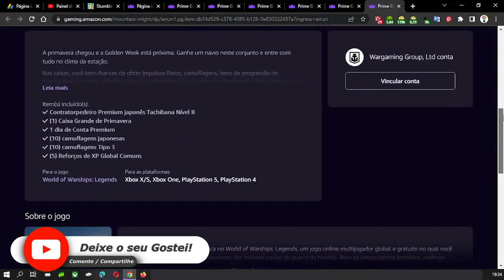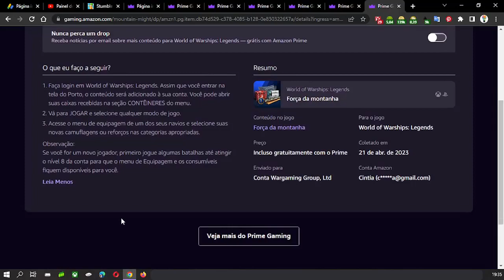COMO RESGATAR ITEM EXCLUSIVO WORLD OF WARSHIPS LEGENDS NO PRIME GAMING ABRIL ♡ ♥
Olá pessoal, no vídeo mostro para vocês como resgatar um item exclusivo do World of Warships no Amazon Prime Gaming, para isso é necessário ter uma conta da Amazon que diga-se de passagem é excelente, pois tem vários benefícios.